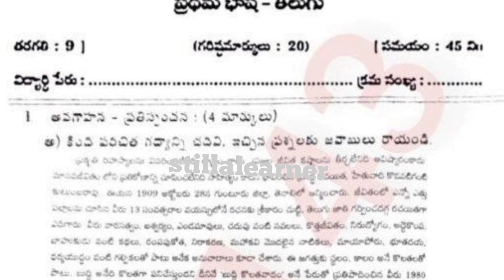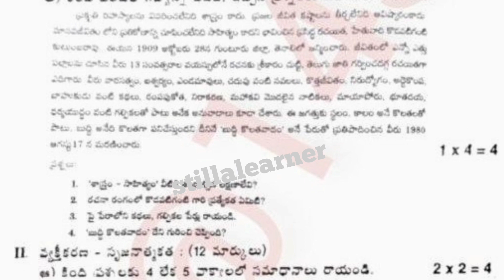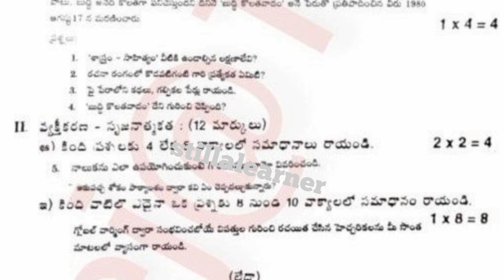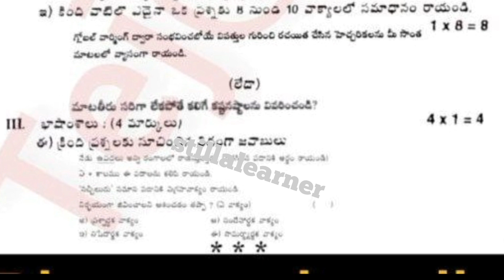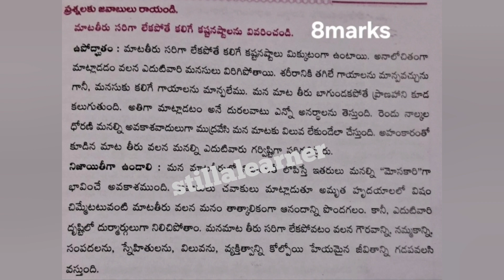9th FA-4 TELUGU 💯ANSWERS of Question Paper | FA-4 TELUGU 9th class Question paper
9th FA-4 TELUGU 💯ANSWERS of Question Paper | FA-4 TELUGU 9th class Question paper @STILLALEARNER